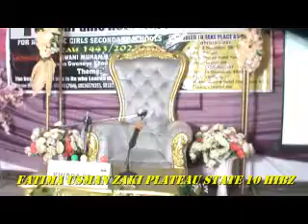FATIMA USMAN ZAKI PLATEAU 2 HIBZ RABIDAH JOS 2021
Associations of Qur'anic Recitation Competition of Nigeria RABIDAH Jos 2021